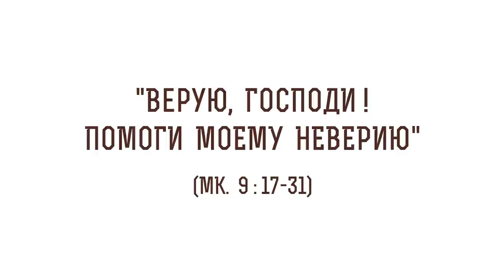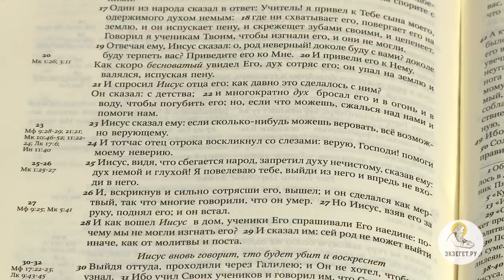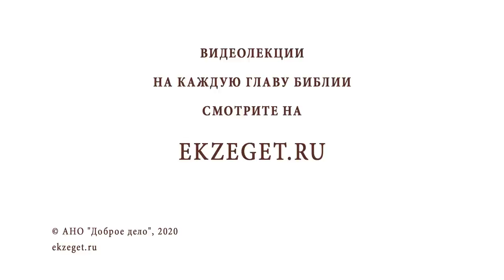"Верую, Господи, помоги моему неверию". Протоиерей Олег Стеняев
В сегодняшнем воскресном чтении с протоиереем Олегом Стеняевым мы будем говорить о "Верую, Господи ! Помоги моему неверию" и коснемся следующих тем:

🔸 Бесноватость неверующего
🔸 Переписка Иоанна Златоуста с боярином.
🔸 Болезнь Николая Мотовилова.
🔸 Забота о сыне.
🔸 Дух злобы завистлив.
🔸 Вера близких и родных творит чудеса.
🔸 Случай, произошедший во время отчитки.
🔸 Грех акта безбожия.
🔸 Первый шаг веры - действие.
🔸 Пост и молитва.
🔸 Священное Писание.
🔸 Полный диалог с Богом.
🔸 Дух глухой и немой.
🔸 Изгнание злых духов.
🔸Умереть для греха.
🔸 Человеческая слава кратковременна.
🔸 Твердо уповать на Бога